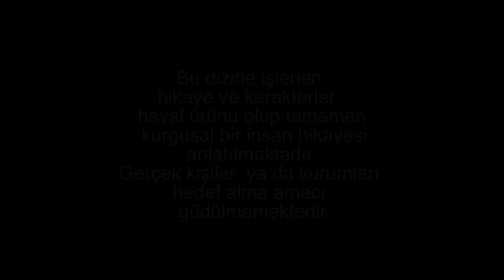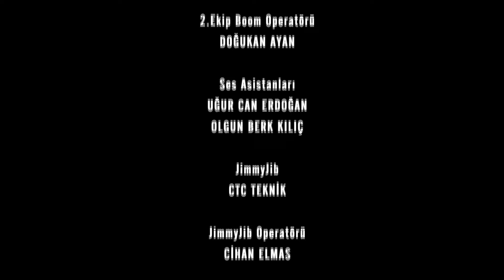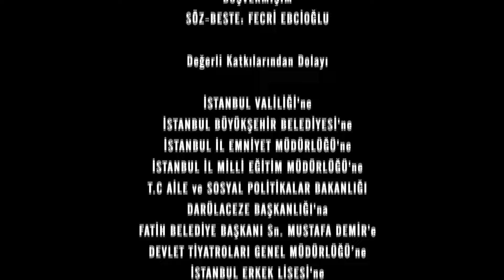Unchiul Kara Episodul 255 | Subtitrare în limba română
Combinând ceea ce a învățat de la İlknur și Vehbi, Belgin își dă seama care este scopul real al lui Mahir. El îl confruntă pe Mahir și îi spune că înțelege că ucigașul îl urmărește. În timp ce Mahir nu este sigur ce să facă, Belgin îi face o ofertă neașteptată. Va accepta Mahir această ofertă? Le va spune Belgin bătăușilor scopul lui Mahir? Yasin vorbește cu Songül și îi spune că nu va renunța niciodată să se căsătorească cu ea. Potrivit acestuia, vina îi revine în întregime. L-a lăsat singur pe Songül în zilele sale grele, așa că Songül s-a refugiat în Osman, care aștepta gata. Songül este forțat să-i spună da lui Yasin și decide data nunții cu Nazif. Songül își ia rămas bun de la Osman cu o scrisoare. Acest rămas bun va fi începutul unui lanț de evenimente care vor schimba viața lui Osman. Socialistul Yusuf se oferă să-i dea lui Mahir sarcina de a-l elimina pe Haydar, care organizează ocupanții. Bătăușii sunt de acord. Mahir, care este nou printre ei, trebuie să-l omoare pe acest om pentru a-și dovedi loialitatea față de ei. Îl va ucide Mahir pe Haydar?

Mahir Kara: Kenan İMİRZALIOĞLU
Feride Şadoğlu: Bergüzar KOREL
Nazif Kara: Çetin TEKİNDOR
Mehmet Saim Şadoğlu: Erhan YAZICIOĞLU
Songül Kara: Leyla Lydia TUĞUTLU
Turgut Akın: Yurdaer OKUR
Ayten Alev: Melike İpek YOLAVA
Necdet Güney: Erkan AVCI
Çetin Hünkaroğlu: Civan CANOVA